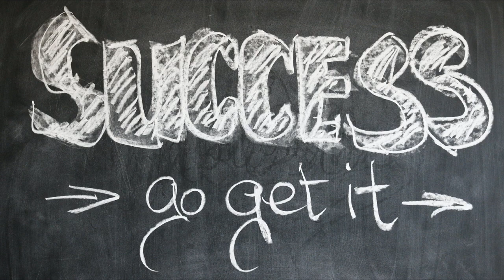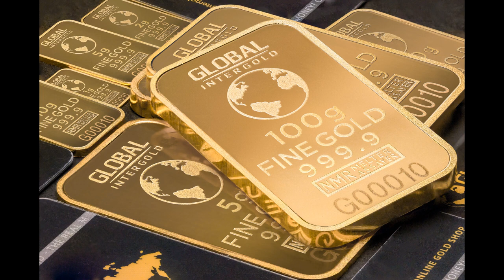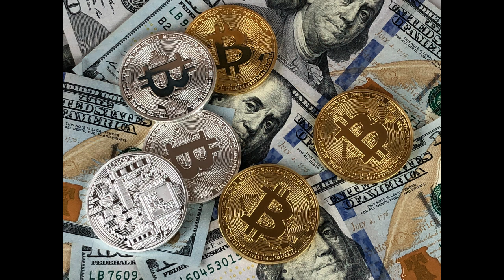Wealth Success Prosperity Meditation Positive morning affirmations for success